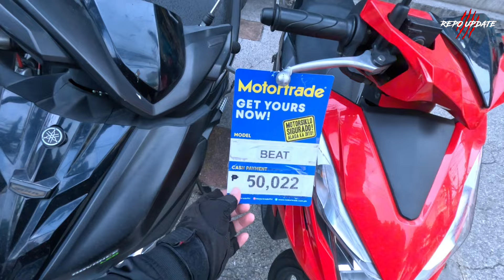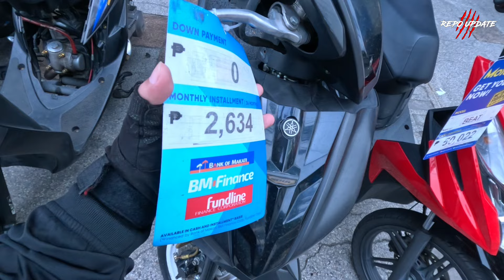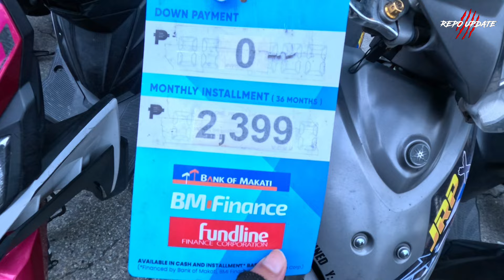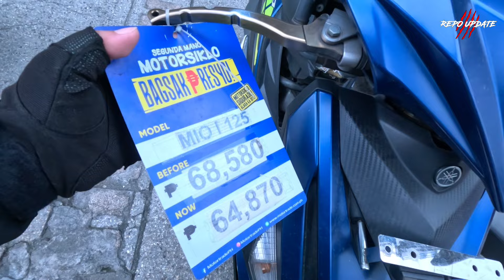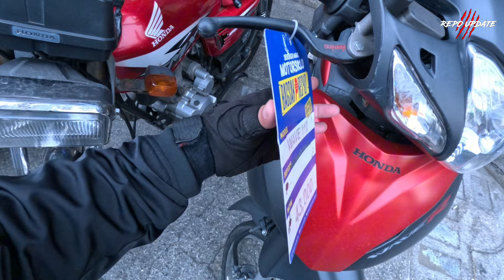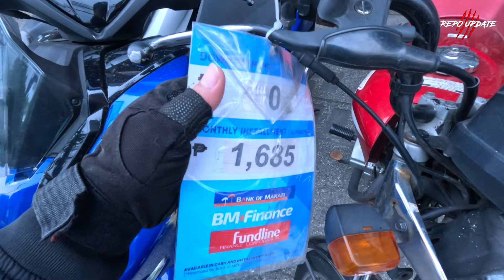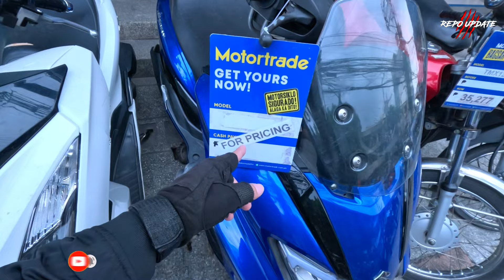MURANG REPO MOTORCYCLE ₱35K LANG PINAKA MABABANG PRESYO,HONDA PCX160,abs/cbs AVAILABLE DIN.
LOCATION-1995 JUAN LUNA ST, TONDO, MANILA
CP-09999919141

REQUIREMENTS

  EMPLOYED
• 2 VALID ID
• 2 2X2 PIC WHITE BACKGROUND
• 1 MONTH LATEST PAYSLIP

  SELF EMPLOYED
• 2 VALID ID
• 2 2X2 PIC WHITE BACKGROUND
• BUSINESS PERMIT
• PICTURE OF BUSINESS W/ SUBJECT

  RECIPIENT OF REMITTANCE
• 2 VALID ID
• 2 2X2 PIC WHITE BACKGROUND
• 3 MONTHS LATEST REMITTANCE SLIP
• LATEST 3 MONTHS STATEMENT OF ACCOUNT

Vlogging Gear
Iphone 11